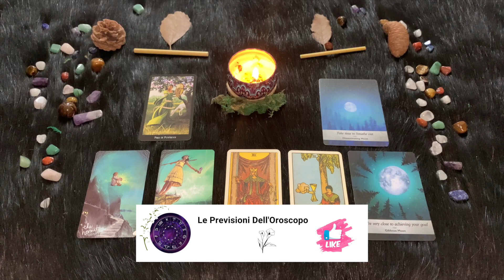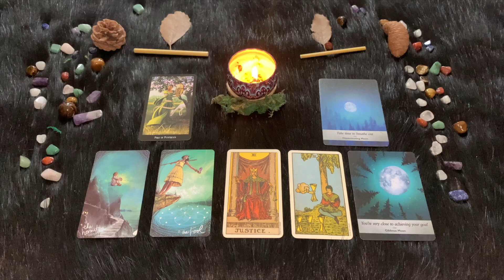Mercoledì 18 Ottobre - Oroscopo Paolo Fox: Le previsioni segno per segno - Quali sono i tuoi segni